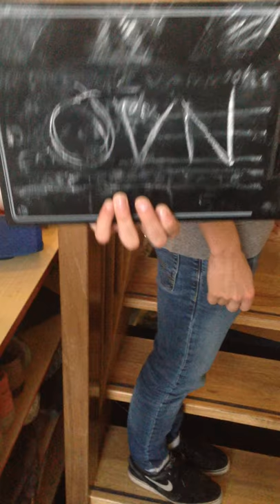Stairshuffle - Jotihunt 2018 - Scouting Olivier van Noort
Excuses voor de Vertical Video, explo's van tegenwoordig...